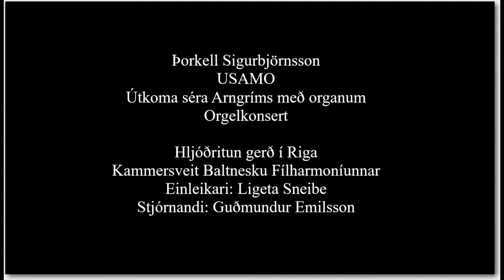Orgelkonsert - Þorkell Sigurbjörnsson